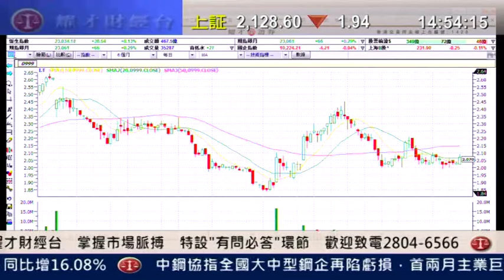有問必答 鍾蔚茵 植耀輝「有問必答：2318、1299、1363」